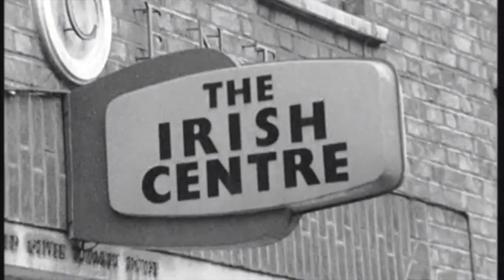Telefís 'Falun Gong Dancer' with Jah Wobble - Donkey's Gudge Dub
Download single at Bandcamp:
Stream single on Spotify, Apple Music, or your service of choice